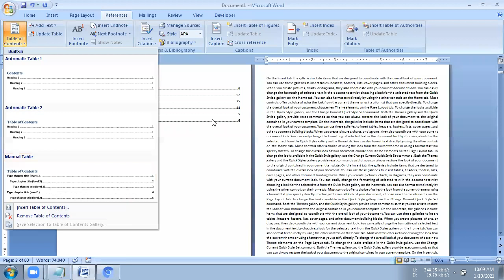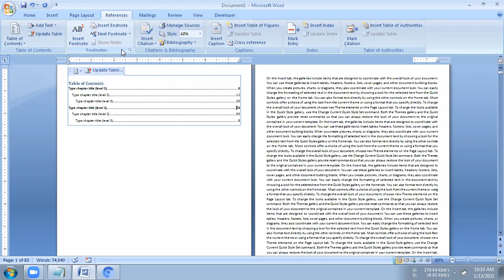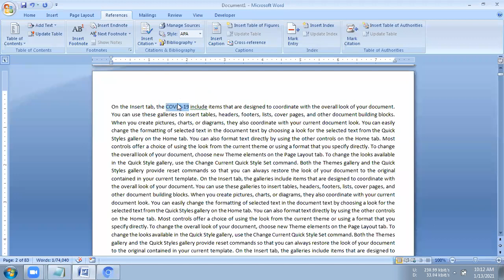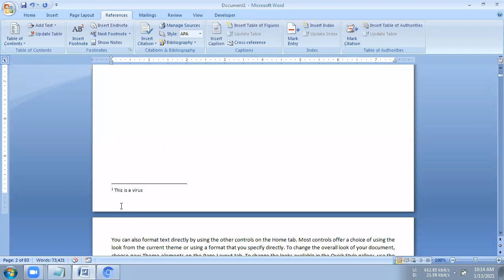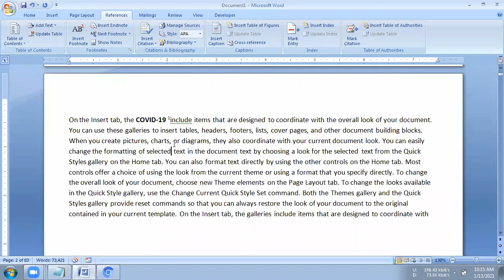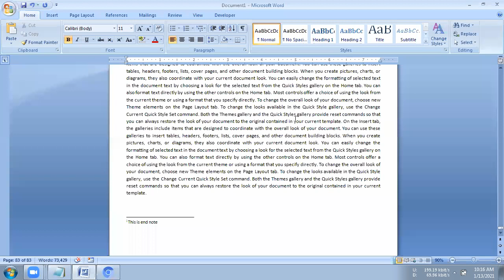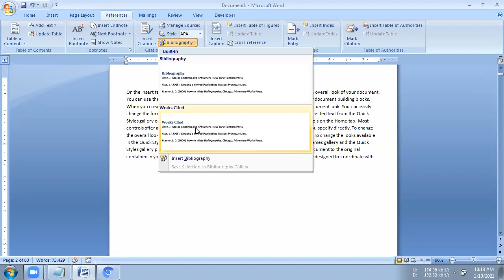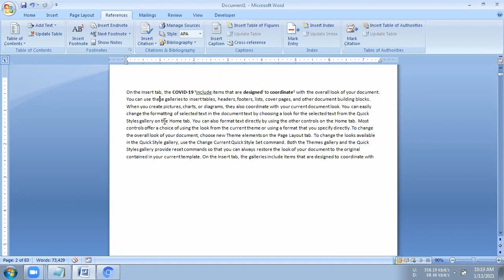Topic 019 FootNote and End Note in MS Word